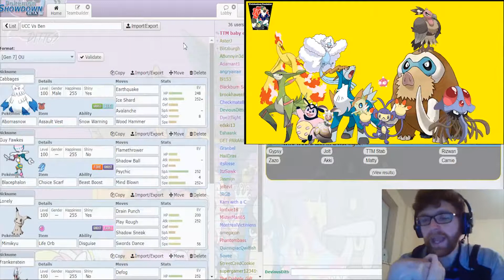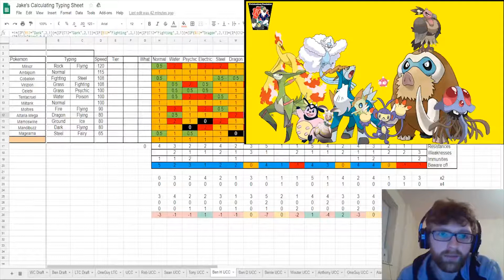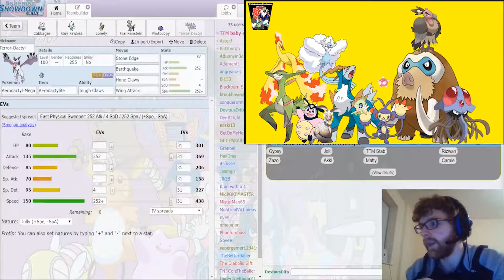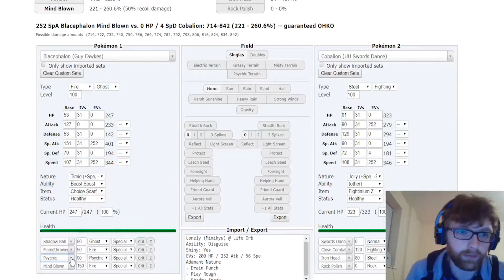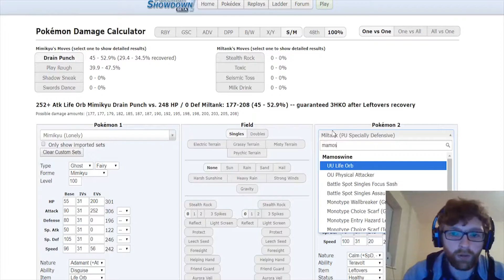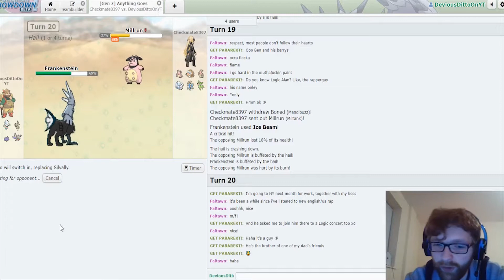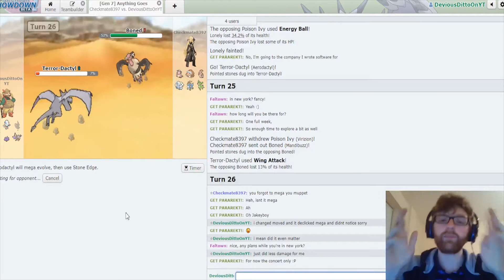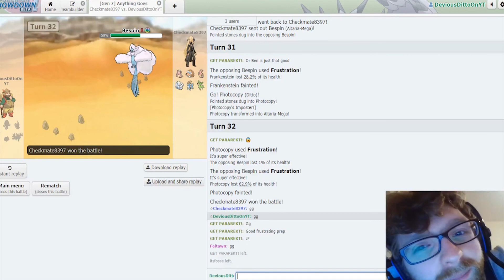UCC Season 10 Week 9 vs Twickenham Passimian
We are back with Season 10 of the UCC and we are bigger and better than ever with 16 coaches, 5 of which are newbies and a whole new channel to see more UCC content

We are here for our week 9 battle against Ben Coach of the Twickenham Passimian hopefully we can pick up a W and finish in a better position than last season of 6th